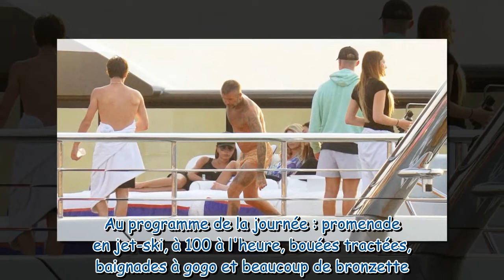David et Victoria Beckham : Vacances en maillots et en famille, leur fille Harper déjà si grande !